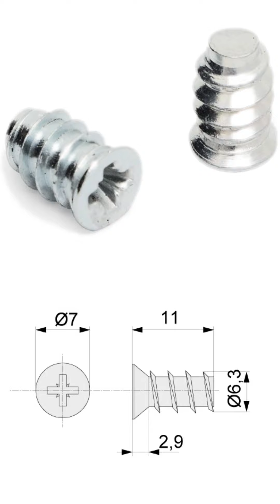La Mejor Solución para Reparar Puerta Caida Mueble Melamina /muy Firme / Bisagra / Tornillo Euro.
Soy @diyroxana Roxana Castillo y les comparto este truco que uso habitualmente para que las bisagras queden mas firmes o cualquier accesorio  que usemos en aglomerado, el tornillo se llama Euro y aca en Chile e encontrado en 8 mm, 13 mm y 15 mm.
este video esta en Vertical por que lo hice para mi Instagram, pero lo quise compartir por aca también, demás que mas de alguno le puede servir.

tu apoyo es lo mas importante para poder invertir mas tiempo en esto y poder mostrarles muchos mas proyectos 😘